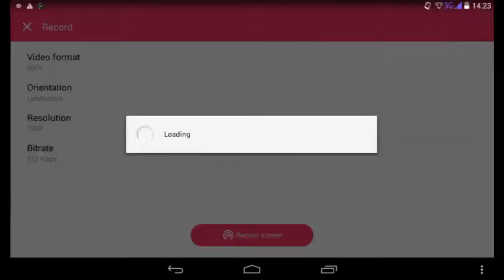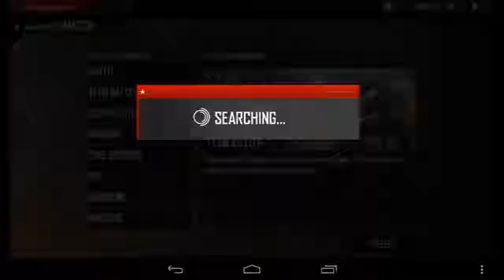Noob Strategy War